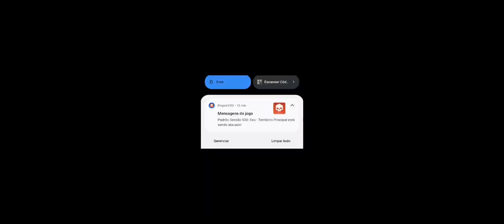MINHA BASE SUMIU OS PLATINAS NAO TIVERAM DÓ KKK PLAYALFA SOLO PROJECT EVO